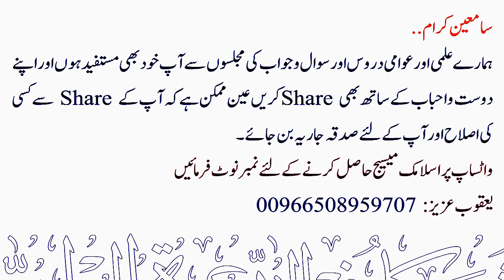Dawat ke Taqaaze - Dawat ke Liye Elm Zaroorat PART: 2 | Sheikh Maqsood Ul Hasan Faizi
💠 دعوت کے تقاضے - دعوت کے لئے علم ضرورت 2.
💠 Dawat ke Taqaaze - Dawat ke Liye Elm Zaroorat PART: 2